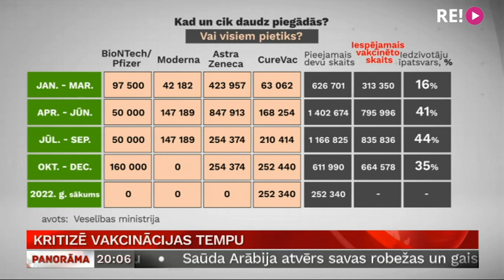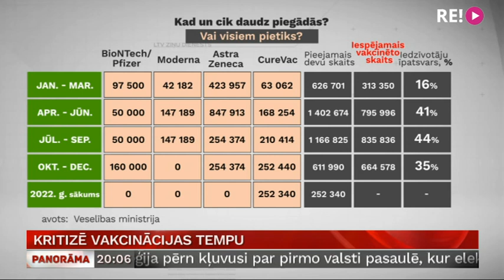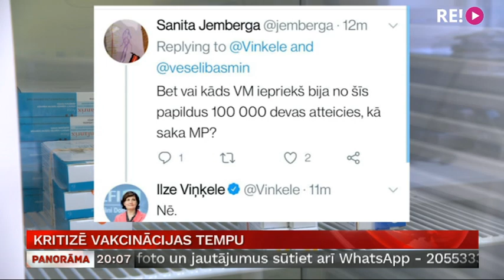Kritizē vakcinācijas tempu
Esam jau stāstījuši par valdības vakcinācijas plāniem. Tagad tapusi vēl viena versija.  Kāds ir Veselības ministrijas izstrādātais  vakcinācijas plāns un ko par demisijas pieprasījumu saka mediķi, turpina mana kolēģe Zanda Ozola-Balode.